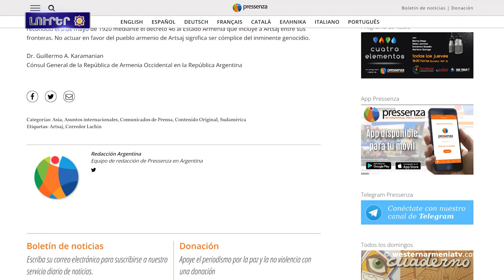Արեւմտեան Հայաստանի ԱԺ երեսփոխանութեան թեկնածուներու 23-րդ նախընտրական Zoom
1. Արեւմտեան Հայաստանի ԱԺ երեսփոխանութեան թեկնածուներու 23-րդ նախընտրական Zoom

2. Արեւմտեան  Հայաստանի զաւակները․Աբրահամ Բարնջեան
3. Արեւմտեան Հայաստանի հայերու հարցին շուրջ
4․ Դերսիմ Հայ Հարթակի յայտարարութԻւնը
5. Ախալքալաքի անյետացող գիւղերու շարքէն
6. Ցեղասպանութիւն Արցախ
7. Ստեփանակերտի պետդրամթատրոնը յաղթայարելով շրջափակման դժուարութիւնները կը պատրաստուի նոր ներկայացման